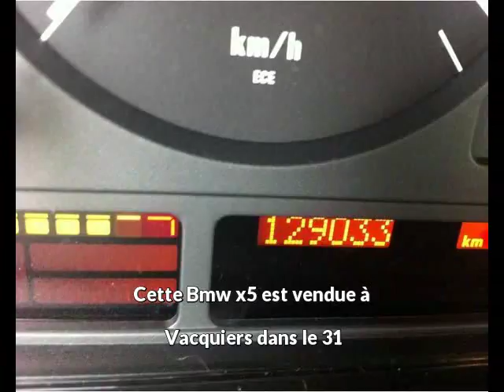Bmw x5 occasion visible à Vacquiers présentée par Alauzy autos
Cette Bmw x5 occasion disponible à Vacquiers dans le 31 est mise en vente par Alauzy autos - 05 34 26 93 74 - tous les détails sont